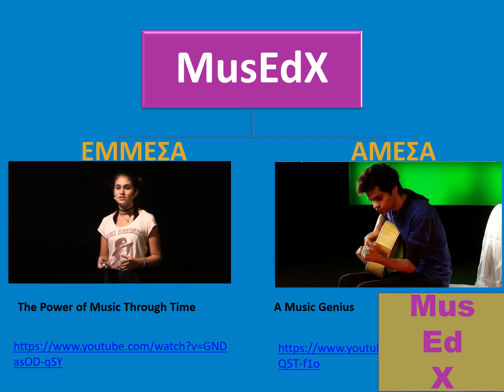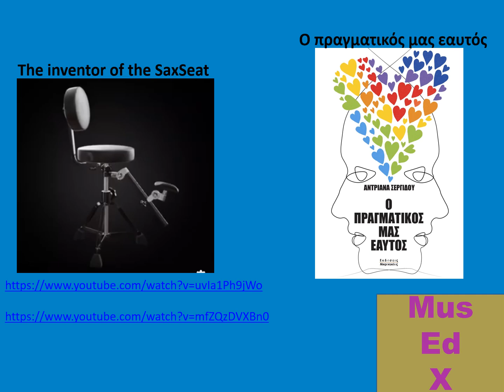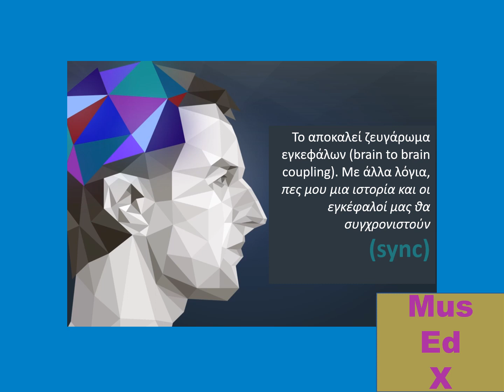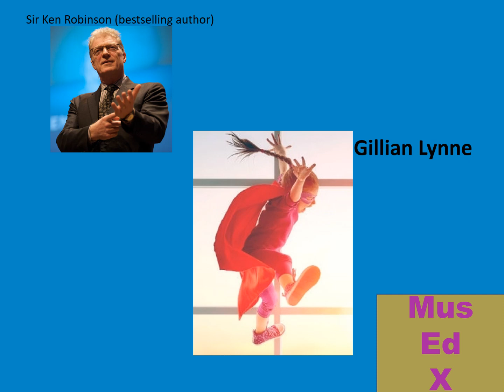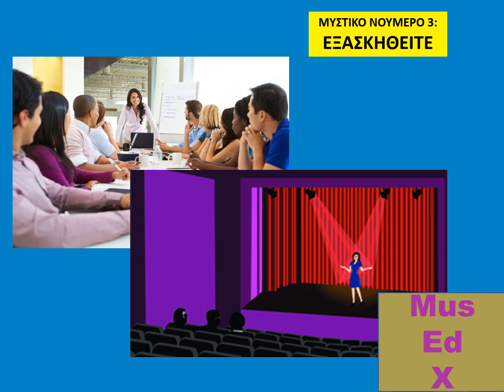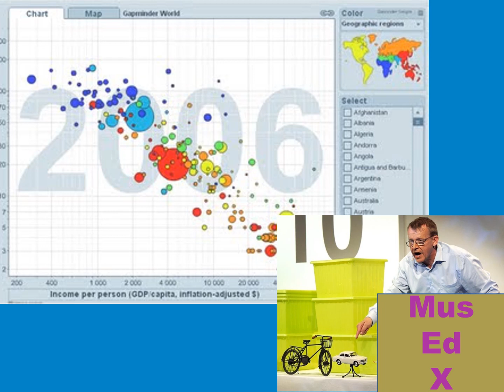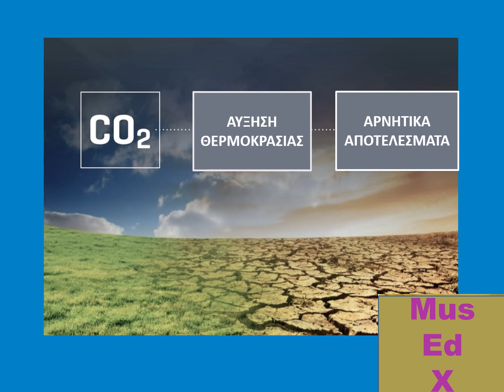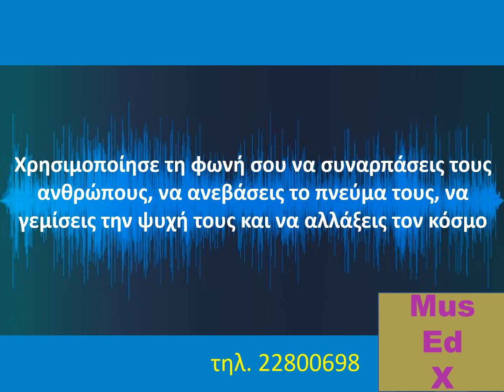ΜusEdX2021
Θέμα: Πρόσκληση συμμετοχής νέων για παρουσίαση αξιόλογων ιδεών
με έμπνευση τη μουσική, “MusEdX 2021”
Η Διεύθυνση Μέσης Γενικής Εκπαίδευσης, σε συνεργασία με το Γραφείο Επιθεώρησης Μουσικής, προσκαλεί μαθητές και μαθήτριες αλλά και νέους και νέες ηλικίας 12 έως 23 ετών, να δηλώσουν συμμετοχή στο πρώτο “MusEdX 2021” που διοργανώνεται στην Κύπρο. Η εκδήλωση “MusEdX 2021” θα πραγματοποιηθεί στις 21 Απριλίου 2021, στο Δημοτικό Θέατρο Λευκωσίας και θα περιλαμβάνει τουλάχιστον πέντε (5) παρουσιάσεις αξιόλογων ιδεών με έμπνευση τη μουσική, διάρκειας δέκα (10) περίπου λεπτών η κάθε μία.
Η συγκεκριμένη εκδήλωση επιδιώκει να προσφέρει στη νέα γενιά:
-ένα σύγχρονο βήμα για να ακουστεί η φωνή της
-την ευκαιρία να αναδείξει τη φαντασία και τη δημιουργικότητα της
-τη δυνατότητα ανάπτυξης δεξιοτήτων του 21ου αιώνα που δεν συμπεριλαμβάνονται κατά ανάγκη στην τυπική εκπαίδευση (π.χ. προσωπική ανάπτυξη, επικοινωνία, επιχειρηματικότητα).
Εμπνευσμένο από σύγχρονες επιτυχημένες διεθνείς διοργανώσεις ευρείας προβολής όπως οι TEDx, Ignite, IdeaCity κ.ά., το “MusEdX 2021” στοχεύει να αποτελέσει μια εναλλακτική πρόταση στη δύσκολη εποχή της πανδημίας. Στόχος της παρουσίασης είναι να προταθούν κάποια tips – κάποιες ακριβείς τεχνικές που ακολουθούν οι μεγαλύτεροι ομιλητές στις συγκλονιστικές τους ομιλίες ώστε οι ενδιαφερόμενοι που θέλουν να λάβουν μέρος να τις εφαρμόσουν και οι ίδιοι στην ομιλία τους  για να σαγηνεύσουν τους ακροατές τους και να αγγίξουν την καρδιά τους.